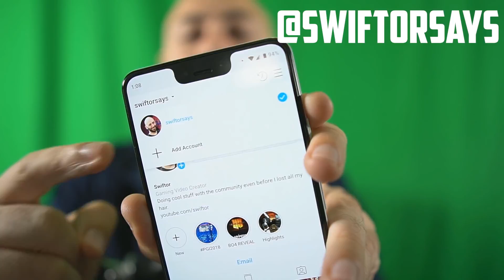Black Ops 4 Hide and Seek on Gridlock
One of my favorite Black ops 4 maps - mostly because it's in Japan. You've got the cat with the bubbles, weird anime soda endorsement, I love it. Anyway, hope you enjoy the episode!